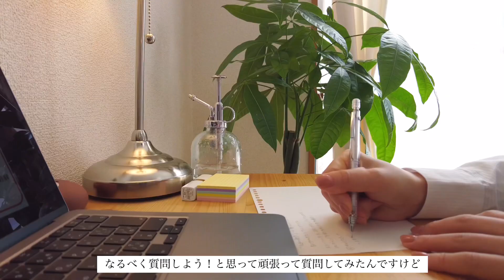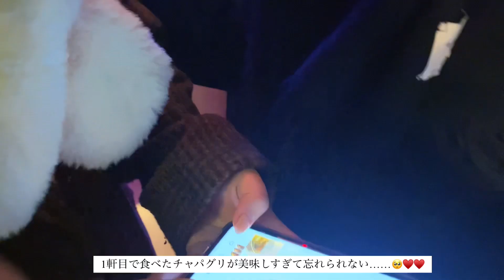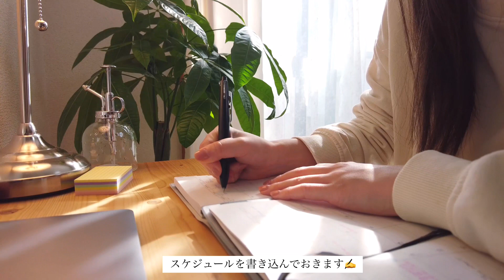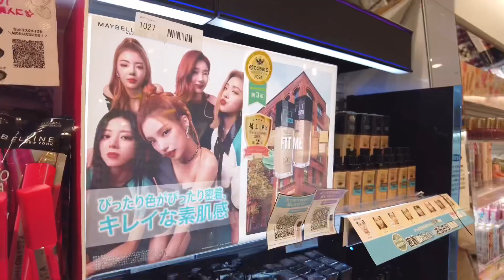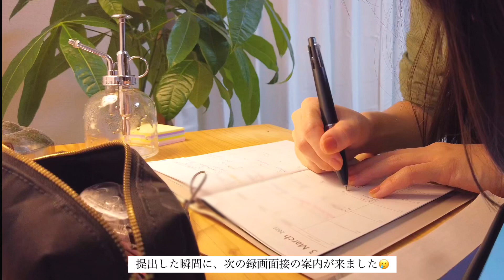Study vlog👩‍💻ES締切に追われる23卒就活生…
こんにちは！Babi Vlogです💙

3月初旬に撮った動画です！
今は、ESの締切間近にも関わらずだらけた生活をしてしまっています🥲

シャキッとしなきゃ😭😭！